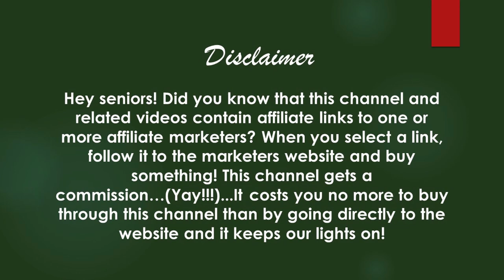Seniors in Action - Introduction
An introduction to my Seniors in Action YouTube channel. The video covers the two purposes of the channel and mentions a number of topics the channel will cover in coming months.

Seniors in Action is a participant in the Amazon Services LLC Associates Program, an affiliate advertising program designed to provide a means for sites to earn advertising fees by advertising and linking to Amazon.com. When you press an Amazon affiliate link and buy from Amazon this channel receives a commission.

iframe style="width:120px;height:240px;" marginwidth="0" marginheight="0" scrolling="no" frameborder="0" src="//
    /iframe